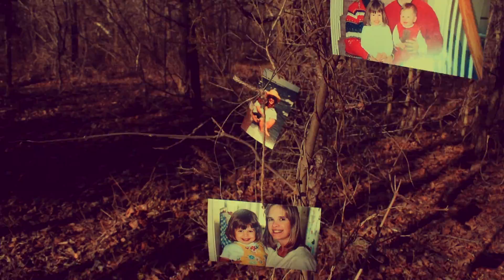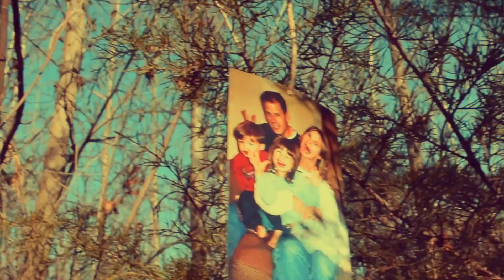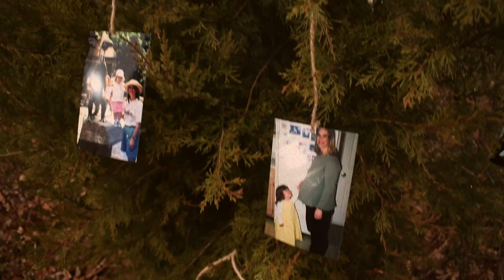Dear Mom - Molly Lyon | Original Song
I wrote this song for the woman who has always been there for me and continues to support me in everything. I can't begin to thank you enough. I love you Mom :)

Love, Molly
Special thanks to my friend Maddie who ventured into the woods with me even though it’s hunting season to help me film this lol you rock :)
LYRICS:
Dear Mom
When I was younger I would watch you
And wanna be just like you
Just thought I’d let you know

And I
Don’t know where on earth I’d be
Without you right by me

There’s no way I can say it enough
Thank you Mom for everything you’ve done

For wiping all my tears when I was young
For the teenage years when I was dumb
All the times I lost or won
You were always there
For the long nights and the tough times
For all the boys who weren’t right
You deserve much more than a song
Dear Mom

Dear mom
You’d always drive so far
Just so I could sing
In every coffee house and bar

And I
I’d see you sitting there
In the front row every time
And to this day I’m well aware

That there’s no way I can say it enough

Dear mom

Now I’m miles away in a new place
And sometimes I miss home
But you’re only one call away and I don’t feel alone

Just one more thing for the list
Of everything you’ve done
I wanna thank you and dad
For the person I’ve become

Dear mom